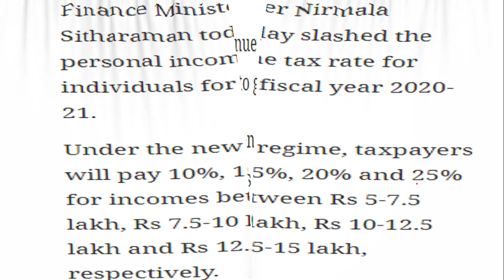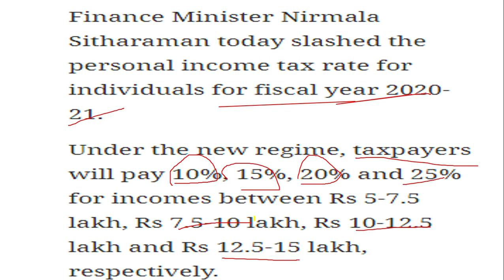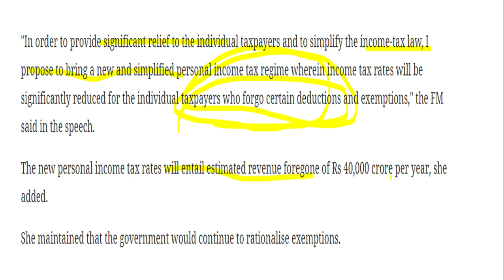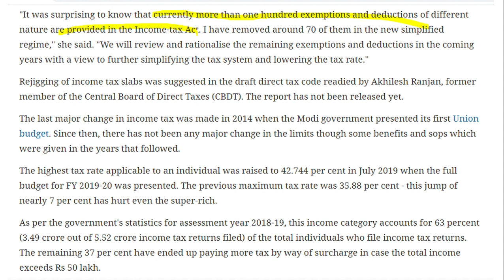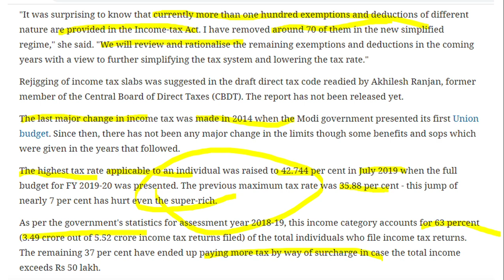income tax / UNION BUDGET 2020/ INCOME TAX/ union budget 2020 highlights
income tax,is a main thing in budget
budget2020 is focusing on ,income tax return and therefore ,income tax calculator are freely available on internet but ,union budget and ,direct tax, will defienly help it return
,Budget 2020,Union Budget,Union Budget 2020,2020 Budget Date,Budget 2020 Date,budget 2020 live stream,Union Budget 2020 Date,Budget 2020 India